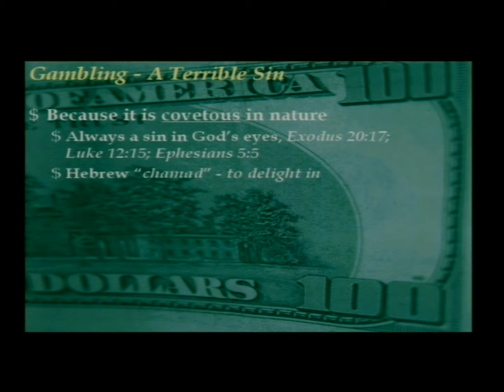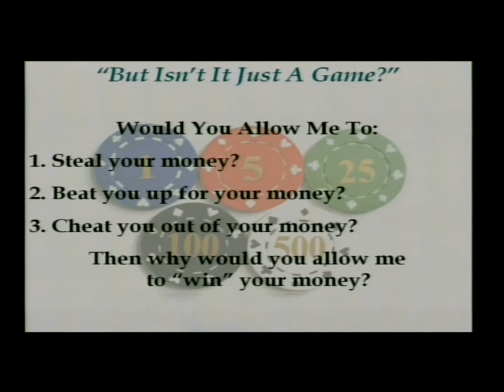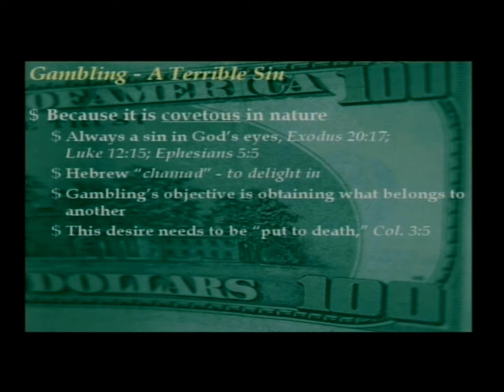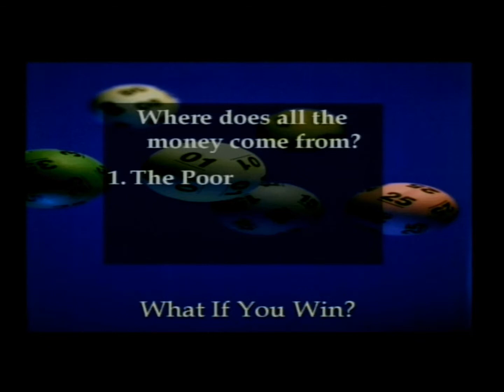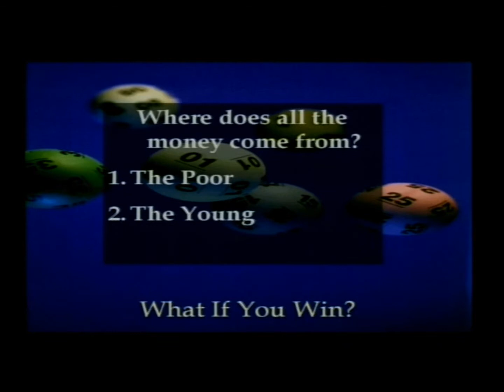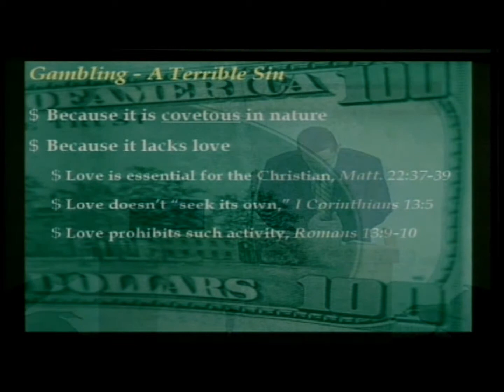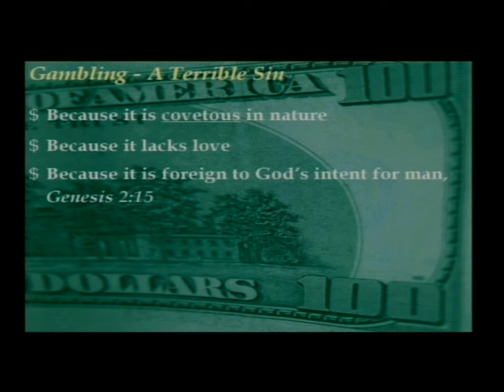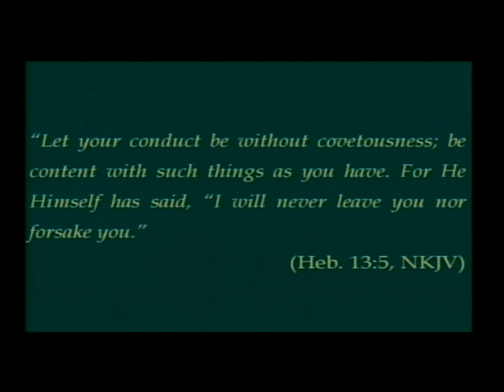Gambling an Addiction of Money